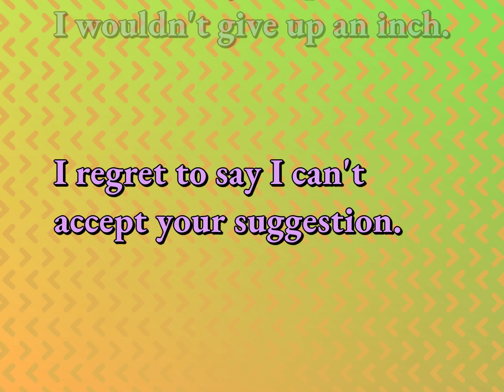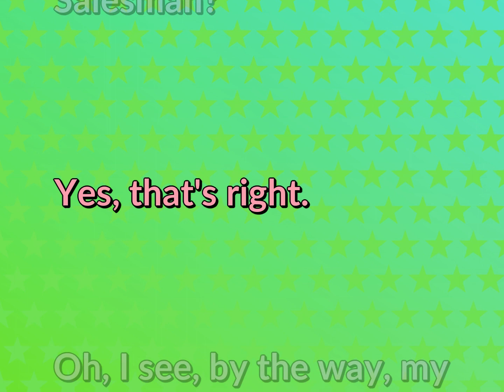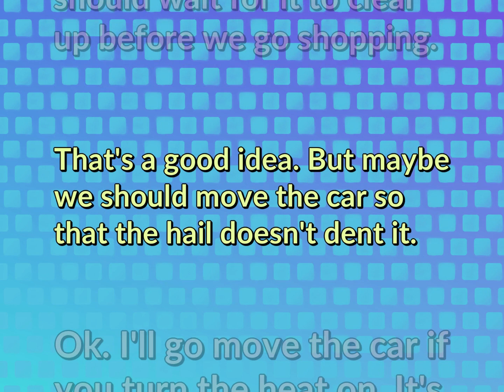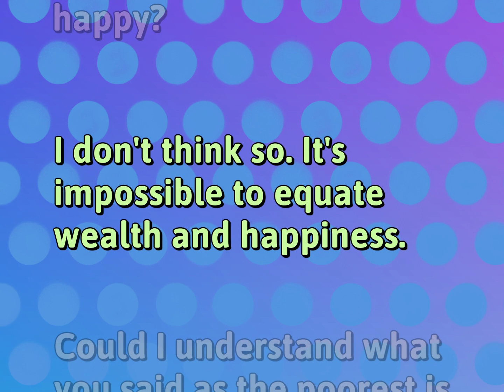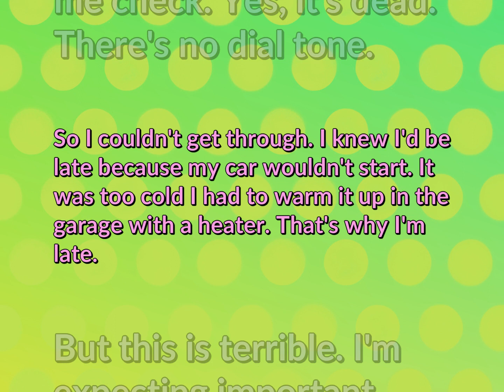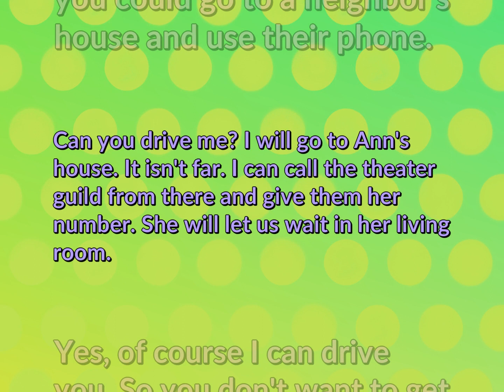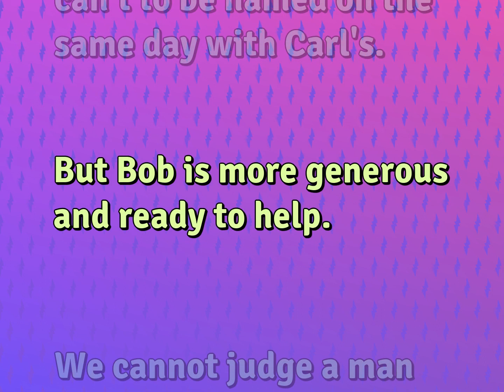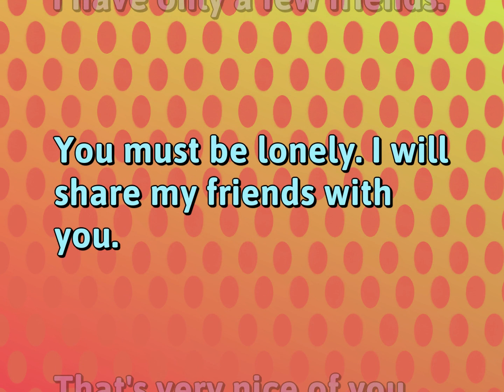12 Common Conversations Practice | Relationship